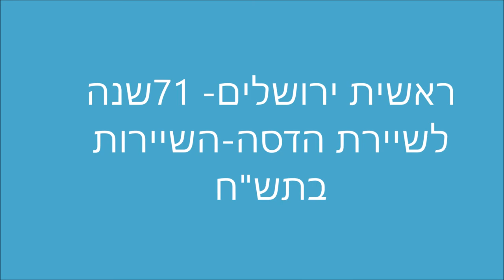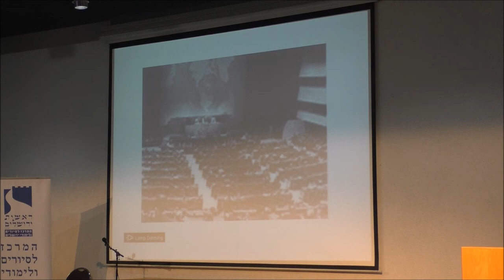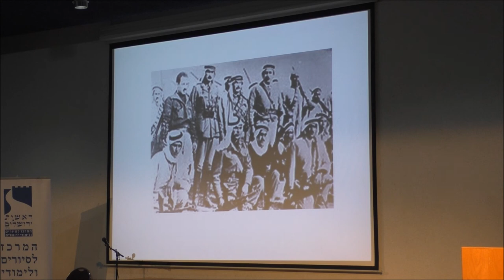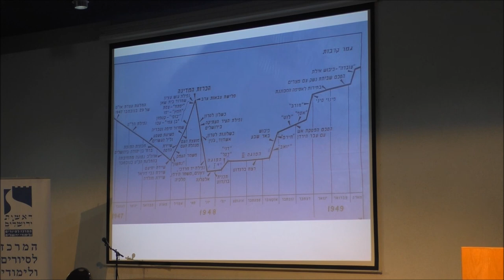19036-'עמיתים לטיולים' וראשית ירושלים- ג' ניסן תשע"ט -השיירות בתש"ח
19036-'עמיתים לטיולים'  וראשית ירושלים- ג' ניסן תשע"ט -71 שנה  לשיירת הדסה - השיירות בתש"ח  פרצו בדרך אל העיר      הרצאה- אביחי ברג   הפקה- לשם שמים